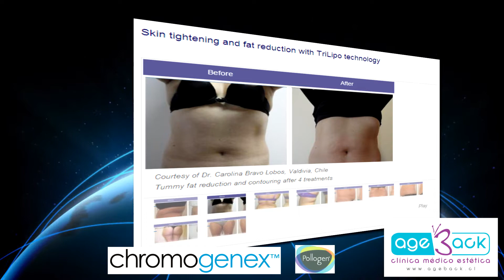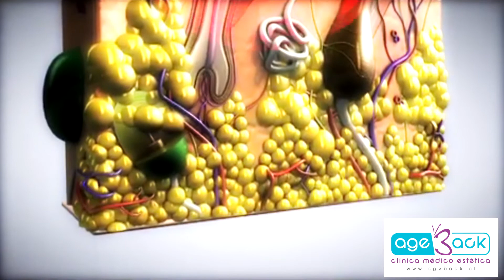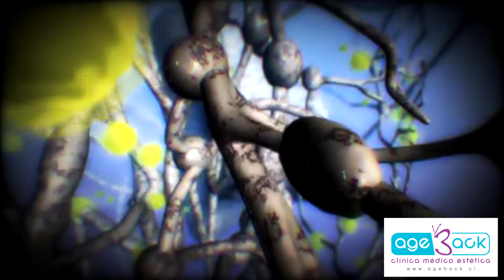LipoSMART La Alternativa Inteligente a la Liposucción.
Hoy en día, el 80 % de las personas prefieren tratamientos sin cirugía. Los avances científicos permiten poner la tecnología al servicio de la medicina estética no invasiva, logrando resultados similares o mejores que una cirugía.
Lipo SMart es un tratamiento médico ambulatorio sin cirugía, desarrollado por el equipo médico de Ageback.  Permite reducir hasta 2 tallas de cintura, a la vez que mejora la calidad de la piel.  También es muy efectivo para tratar los diferentes tipos y etapas de celulitis y grasa rebelde a las dietas y ejercicio, reducir grasa localizada en la espalda y en los pectorales.
Los protocolos médicos de Ageback han sido reconocidos en Chile y en el extranjero por prestigiosas empresas líderes en investigación y medicina estética.
El protocolo médico LipoSmart incluye:
Evaluación y asesoría médica y nutricional
Medicina biológica Detox
Entrenamiento personalizado con kinesiólogo
Combinación inteligente de Tecnología médica certificada
Exámenes genéticos para control de peso.
Evaluación y asesoría médica:
El médico, le hará una completa ficha médica y un diagnóstico preciso mediante un examen físico y de termografía de contacto de alta resolución,  para identificar las zonas de grasa rebelde.
 También revisará  sus exámenes de sangre, le indicará medicamentos en caso de alteraciones metabólicas y de medicina biológica para estimular la eliminación de toxinas y un drenaje linfático de manera sana y natural.
Evaluación y asesoría nutricional:
La nutricionista, realizará una evaluación  de su composición corporal, midiendo su peso, porcentaje de grasa y de masa muscular y le entregará una minuta personalizada, según sus gustos, horarios y necesidades.
El kinesiólogo, le atenderá de manera individual. Nuestra plataforma médica alemana Fivibe,  con certificación europea MDD,  la cual es utilizada por entrenadores físicos, deportitas de elite profesionales y amaters, le ayudará a lograr más rápido y en menos tiempo sus objetivos, sean de deporte, resistencia, fuerza, flexibilidad, control de peso, tonificar su musculatura, aumentar su masa muscular, fortalecer sus huesos, mejorar su salud o apariencia corporal o simplemente para verse y sentirse mejor.
Tecnología médica europea certificada:
El equipo i-lipo Xcell, es la tercera generación de láser lipólisis no invasivo, aprobado por la FDA y la comunidad europea. Tiene 36 láseres de diodo rojo visible   y  12 láseres invisibles de 785 nanómetros, para una penetración más profunda en la grasa rebelde. También cuenta con tecnología vacum, que permite tratar los tabiques acortados en la celulitis, lo cual se ve como piel de naranja. Al mismo tiempo que  estimula la formación de nuevo colágeno mediante un láser, para que su piel se ajuste a su nueva figura. Este programa de tratamiento, también tiene un sistema de radiofrecuencia para mejorar aún más la calidad de la piel.
A diferencia de otras tecnologías, i-lipo Xcel no destruye las células grasas, sino que estimula su vaciamiento de manera indolora, segura, natural y conocida por el cuerpo humano. Esta reacción química en cadena, es  llamada bioestimulación por láser y hace que la célula adiposa libere la grasa para luego ser utilizada como energía inmediata durante los próximos minutos, realizando ejercicio cardiovascular  en nuestro gimnasio médico.
Al conocer su perfil genético, el paciente elige mejor sus alimentos y la intensidad y tipo de ejercicio más efectivo, para quemar grasas según su genética única. Este examen es realizado en Estados Unidos, utilizando los más altos estandares de investigación científica, validado por diferentes universidades alrededor del mundo.
Un programa hecho a la medida,  con la combinación inteligente de estas tecnologías médicas, sumadas a un trato cercano y personal, le permitirá aprovechar mejor su tiempo, haciendo realmente la actividad que necesita para alcanzar sus objetivos, con resultados desde la primera aplicación, más el asesoramiento y seguimiento de nuestro equipo humano, harán  que se sienta motivado, confiado y con ganas de hacer deporte y alcanzar el  ansiado bienestar.
LipoSmart, la mejor alternativa inteligente a la liposucción.

Visite y mire los resultados autorizados por nuestros pacientes.